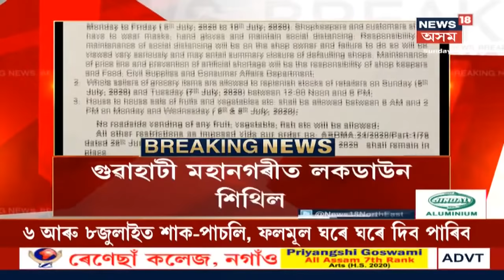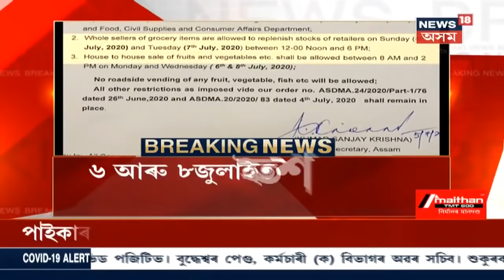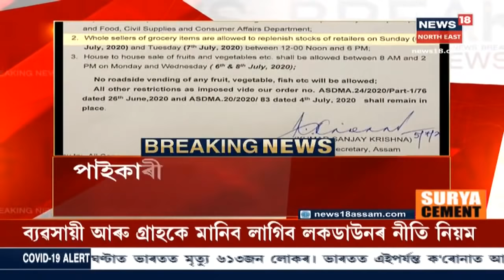খবৰ @News18 | Hojaiৰ ডবকাত News18ৰ সাংবাদিকক আক্ৰমণ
5 July, 2020: বাতৰি সংগ্ৰহ কৰিবলৈ যোৱা News18ৰ সাংবাদিকক আক্ৰমণ । আক্ৰমণ কৰিলে Hojaiৰ ডবকাৰ News18ৰ সাংবাদিক আব্দুল হাকিমক । ঘটনাৰ সন্দৰ্ভত এতিমধ্যে আৰক্ষীৰ থানাত ৰুজু কৰা হৈছে গোচৰ । CRPFৰ বাহিনী লগাই মাৰ-পিট কৰাৰ এই অভিযোগ ।